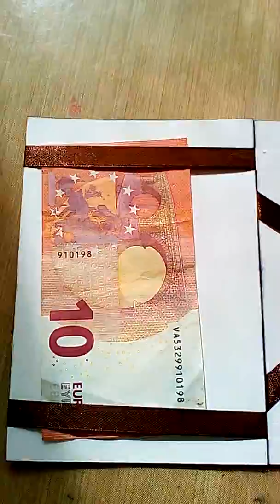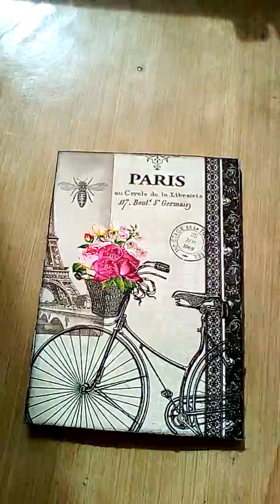Magische Brieftasche - Magic Wallet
Ganz zufällig bin ich auf das Video der "Magischen Brieftasche" von Dawns Inspirations gestoßen. Ich fand die Idee so toll, dass ich sie sofort ausprobieren musste.